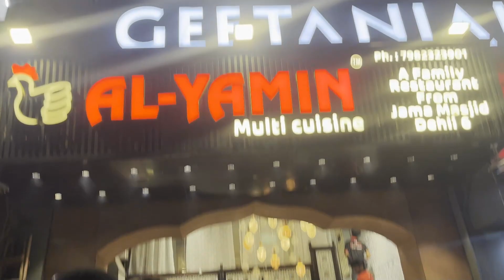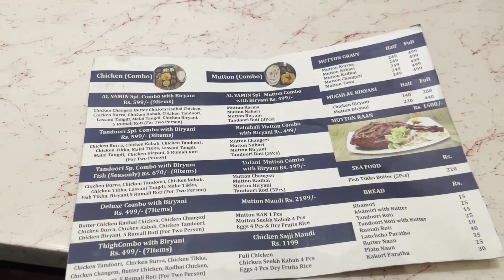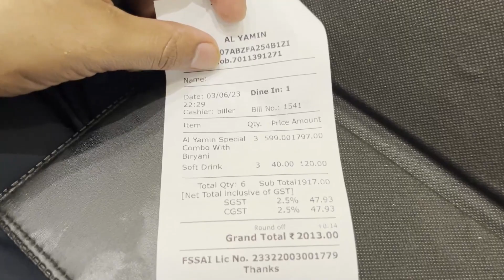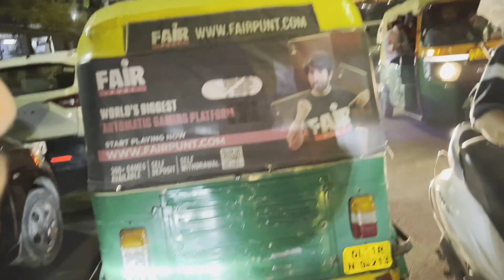Discover the Best Non-Veg Platter in Jamamasjid under ₹600!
MOST FAMOUS AL YAMIN CHICKEN PLATTER IN JUST 600 RUPPE ONLY